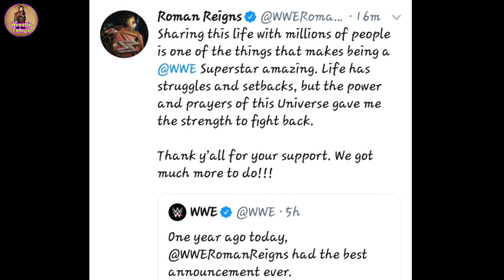WWE Roman Reigns Happy Moment/ Roman Reigns Health Recovered 1Year, Telugu WWE Videos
1) Roman Reigns 1st Anniversary After Recover from leukaemia Roman Reigns blood cancer 2020  finally Roman Reigns recover from leukaemia  Roman Reigns first anniversary after recovering from blood cancer 2020  Roman Reigns latest video  Roman Reigns first anniversary video  Roman Reigns  recover video Why Roman Reigns Not On Smack Downs Roman Reigns Today WWE SmackDown highlights Roman Reigns Bella Twins Full Segment WWE Smack Downs 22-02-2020 Highlights Telugu Goldberg Vs The Fiend Bray Wyatt Smackdown Today
Telugu WWE Raw Details
Telugu WWE Smackdown Today Video
Roman Reigns New Video 2019